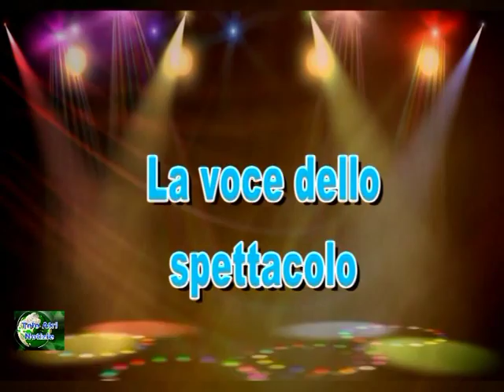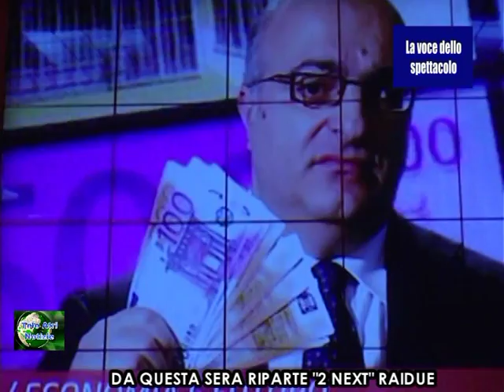TELEGIORNALE 6 OTTOBRE 2015